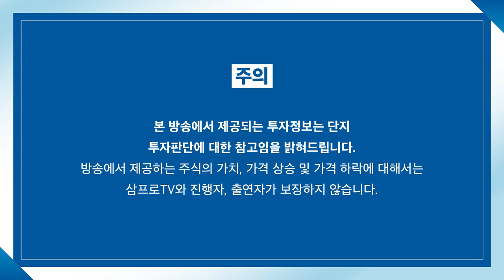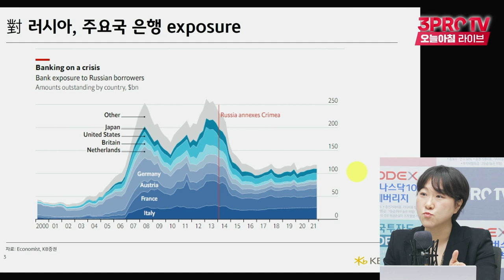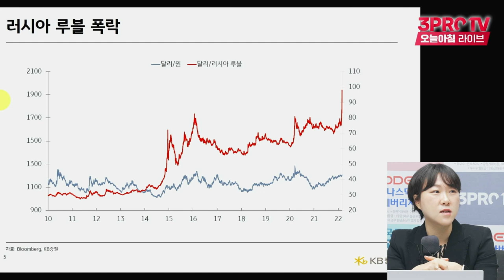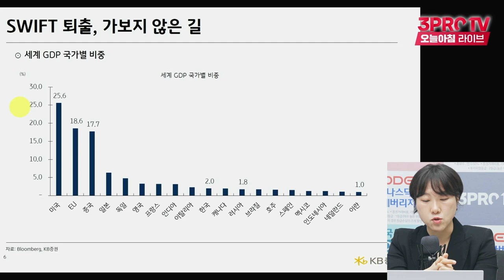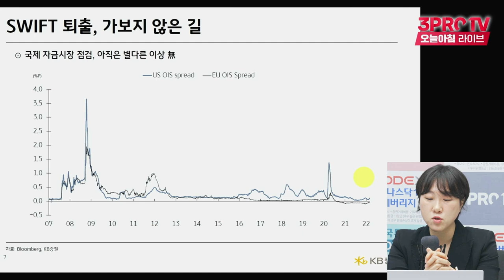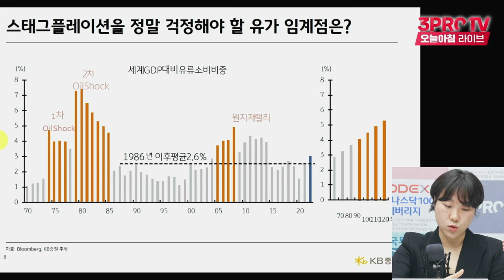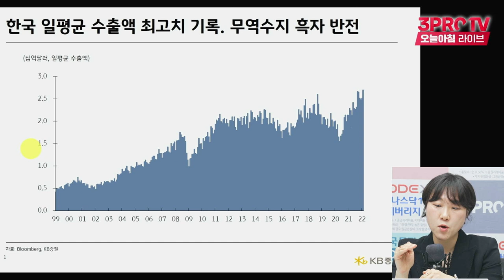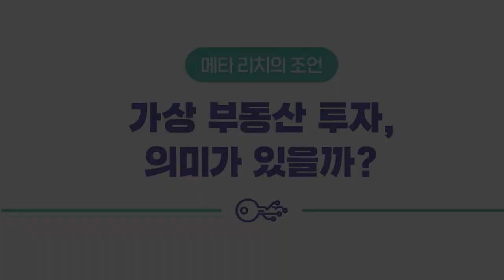[심층 인터뷰] 러시아 스위프트 퇴출, 가보지 않은 길 f. KB증권 김효진 연구위원